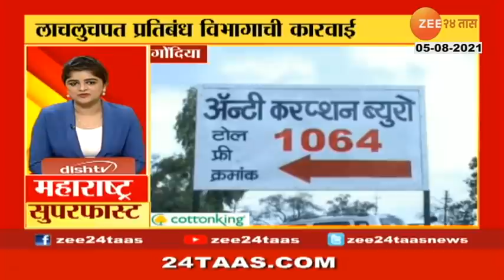DELHI AMIT SHAH AND SHARAD PAWAR MEETING REPORT